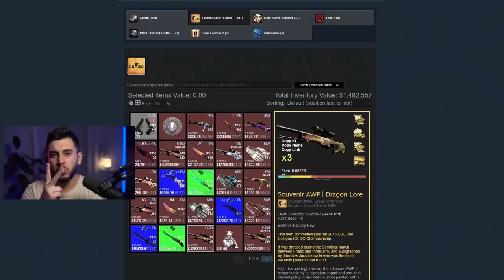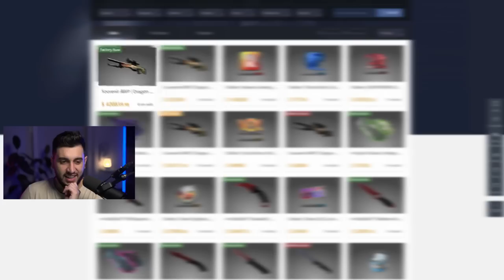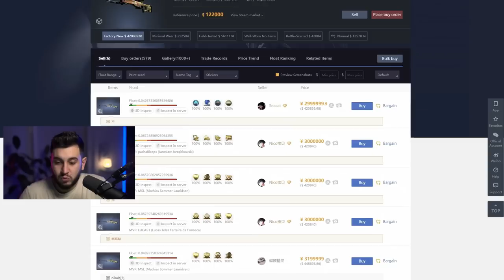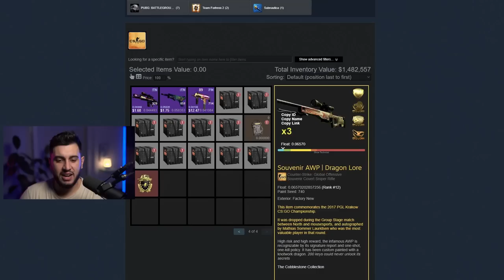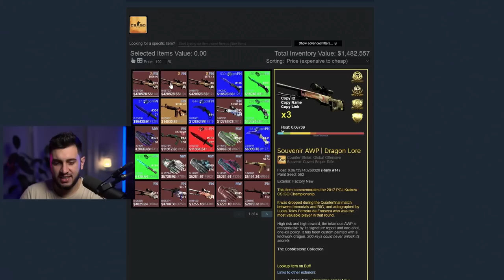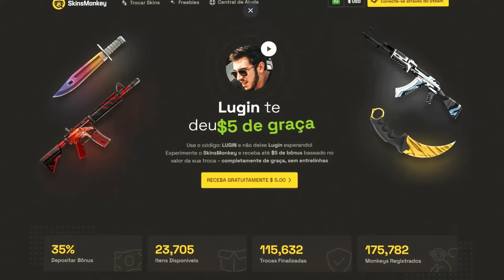O Único Colecionador Do Mundo Que Tem Isso...